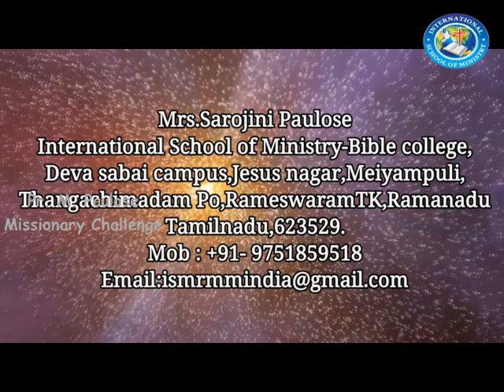Died Neem Tree/Missionary Testimony/ Pr. M. Paulose / ISM - Bible College / Rmm